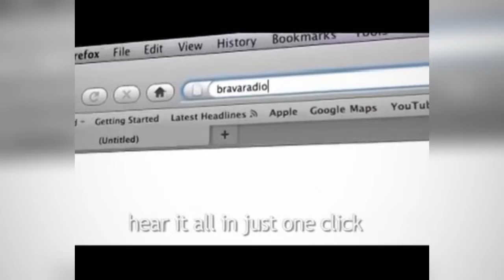Seminar Neurosains: OPTIMIZE YOUR BRAIN - HUT Neuronesia Ke-4 (Bambang Iman Santoso)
Live Phone Interview on Brava Radio 103.8, Jakarta.

Mensyukuri hari jadinya komunitas Neuronesia yang ke-4, di acara seminar neurosains:

Topik: "Optimize Your Brain - to get high performance" [Happy Brain with Healthy Life].

Hari: Rabu, 13 April 2019.

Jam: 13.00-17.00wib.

Tempat: Cosmo Amaroossa Hotel, Jl. Pangeran Antasari no. 9, JakSel.